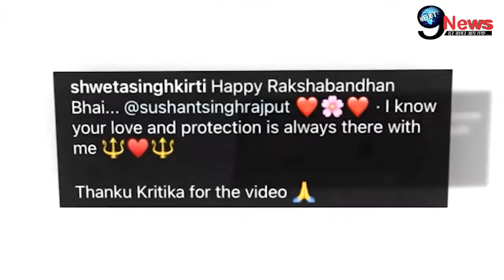रक्षा बंधन पर सुशांत की याद में तड़पी उनकी बहन श्वेता, कही ये भावुक करने वाली बात ।।Sushant Singh